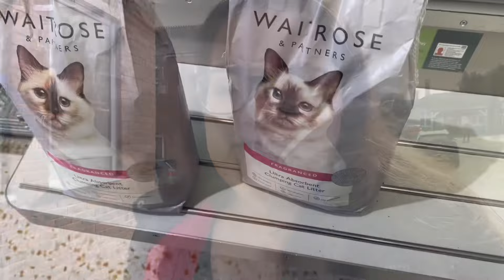weightlossjourney Gata vacanta / Gatesc / Ce mananc si plimbare in padure / Ziua 19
Am revenit cu ziua 19 de weightlossjourney Vizionare placuta !

Ps: nu uitati de Like la video si sa va abonati daca nu ati facut-o pana acum! Ma ajuta super mult ! 😁

Mă puteți  găsi și aici:

👉Facebook: Ostriceanu Radu Georgiana
👉 Smule: georgianaraduost

Aparatura folosita:
- Sony ZV-1
- Trepied: Caden tripod

Aplicatie de editare video :
- Shotcut
- iMovie

Aplicatie de editare thumbnail:
- Iphone14pro app
- pickmonkey

Aplicația folosită pentru valorile nutriționale : Lifesum